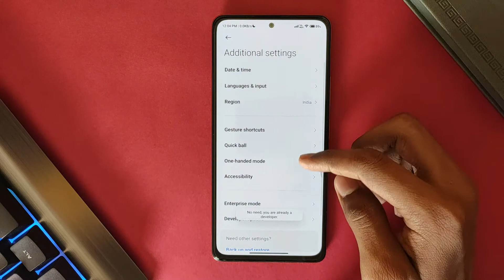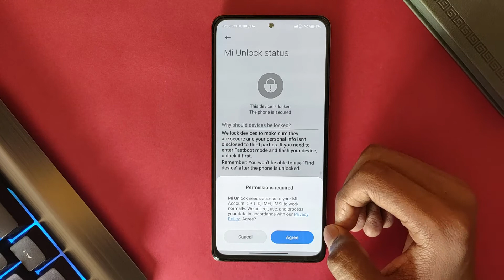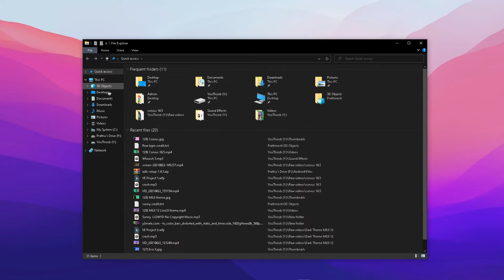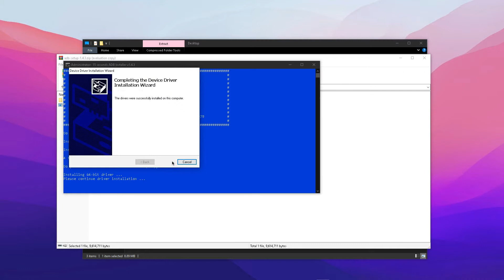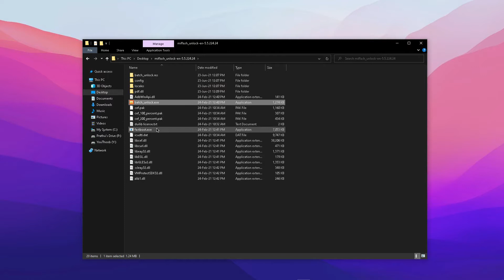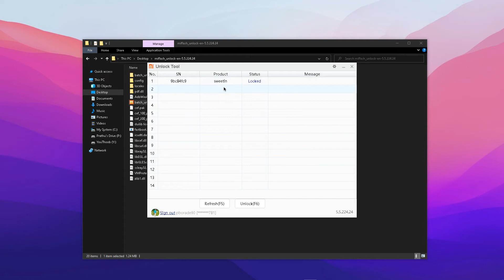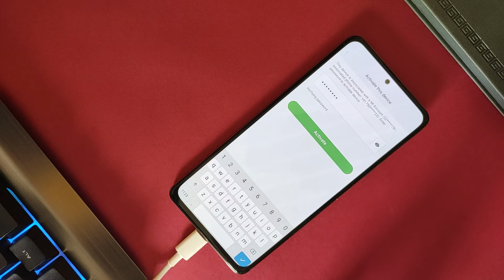Unlock Bootloader Of Xiaomi Phone | Official Method 🔥🔥🔥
✦ Timeline:-
    ● 00:00​​​​​​​​ Intro
    ● 01:36​​​ Setting up and Requirements
    ● 05:24​​​​​​​​ Unlocking Process
    ● 08:26​ Outro

HYPER TECHNICAL !

Jay Hind 🙏

✦ tags(*ignore):-
custom rom
android 11